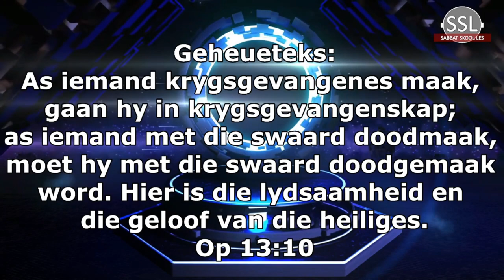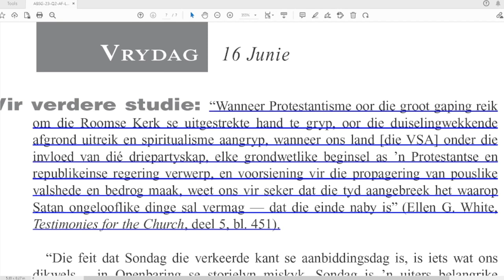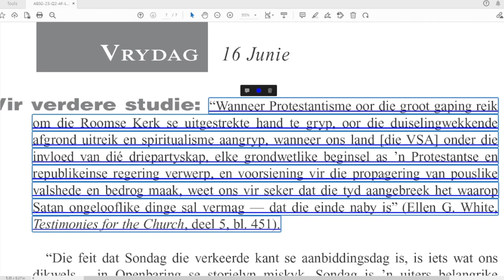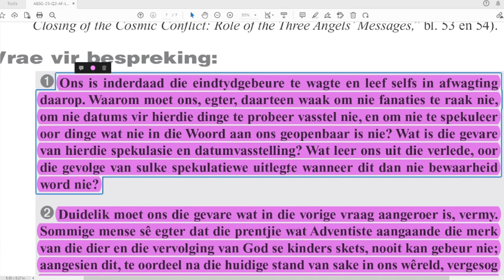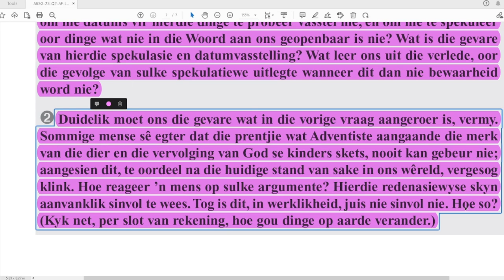Vrydag 16 Junie - Vrae vir bespreking.